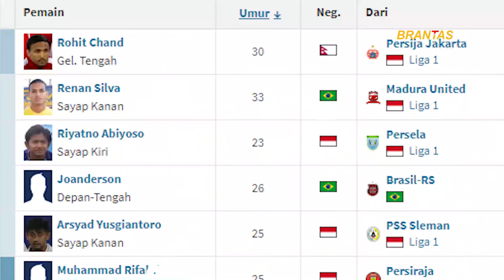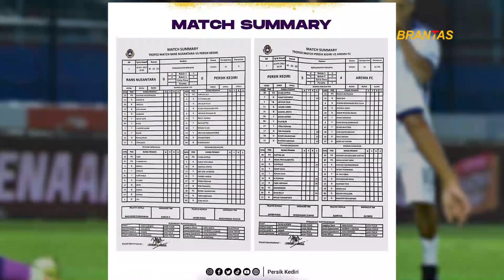Catatan Pra Musim Persik Kediri : Sibuk di Bursa Transfer hingga Sorotan di Lini Depan